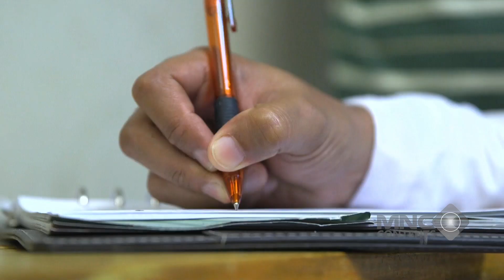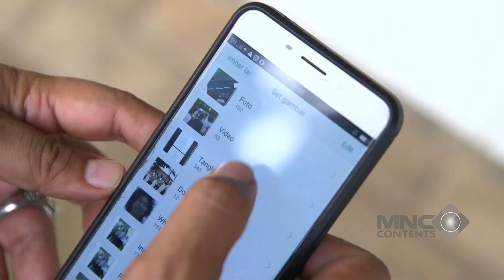APOY GILA! DITINGGAL NIKAH BIKIN EMAK PRIHATIN... - AMANAH WALI